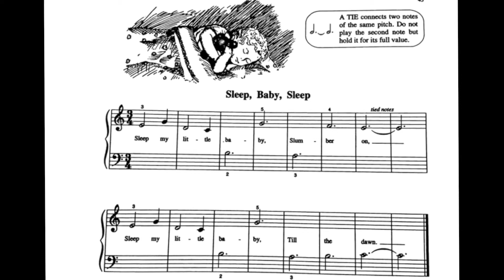Sleep, Baby, Sleep I Piano Song 26 I Michael Aaron Primer Lesson Book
Song 26 of Michael Aaron's Piano Primer Lesson Book
Beginner Piano ♥️

*aff link
Thank you so much for using my link!!